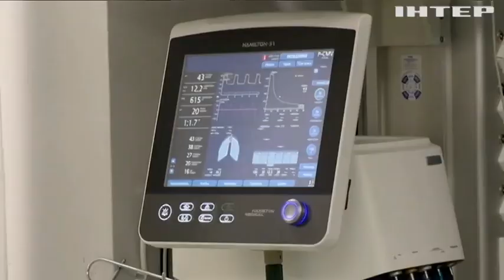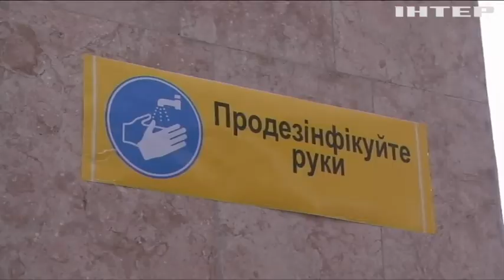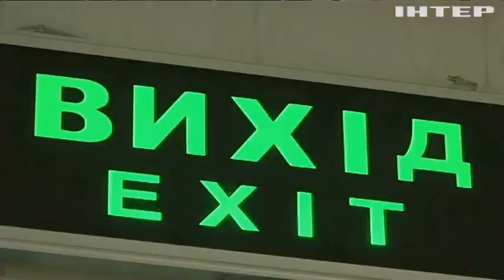Нешвидке одужання: як вберегтися від повторного зараження коронавірусом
У лікарняних палатах опинилися ті, хто вже перехворів на коронавірус - який "букет" ускладнень приніс разом з собою COVID-19 і куди зник грип, яким нас лякали кожної зими?